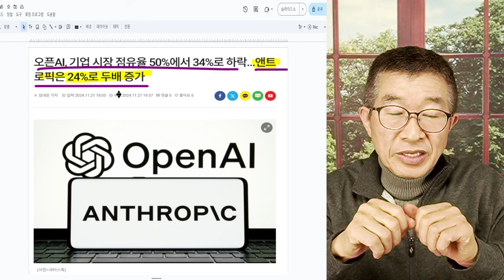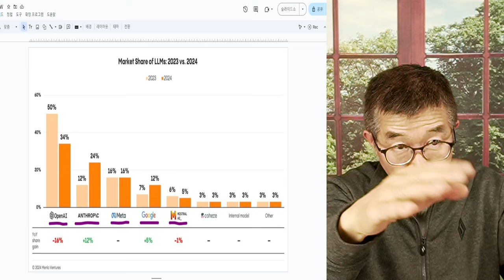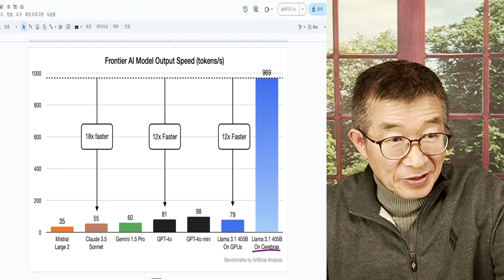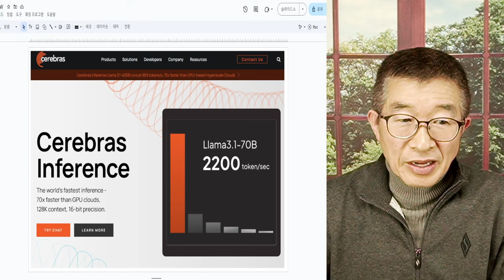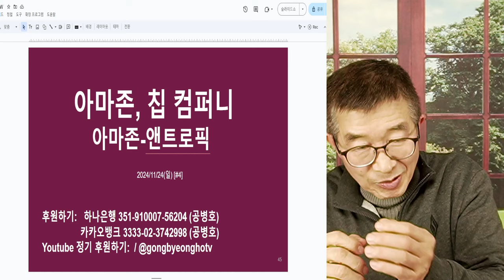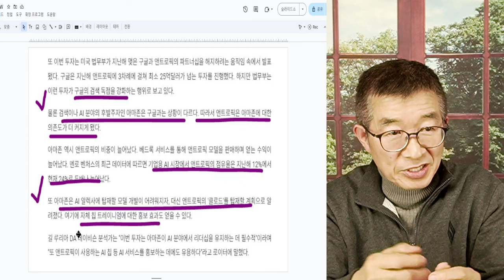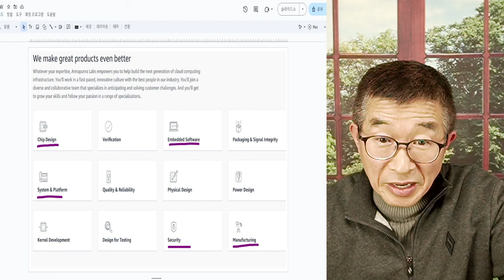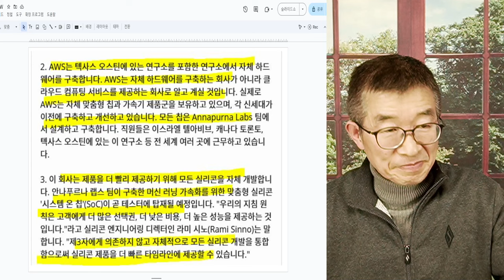폭풍성장, 생성AI / 오픈AI, 앤트로픽 선두주자 / 메타, 구글, 미스트랄 뒤를 잇다 / 아마존, 자체 칩 생산 본격화 / 2015년 인수한 안나푸르나랩 가동 [공병호TV]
Bitcoin : 3MTW849AkP2ftLeSK2teZHMmzLu7Z83s9U